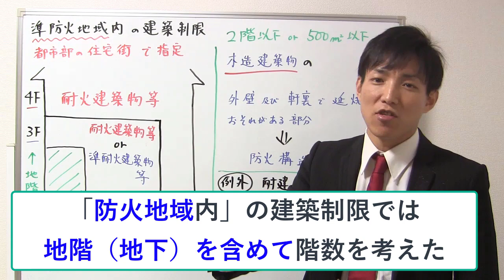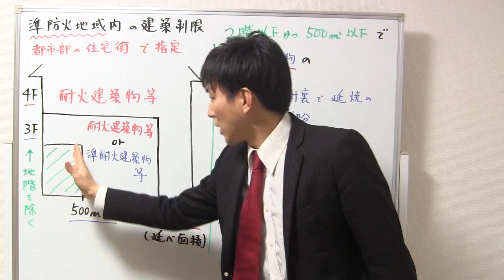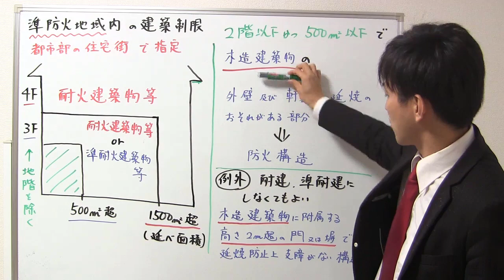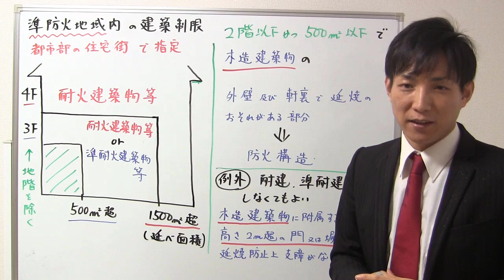準防火地域内の建築制限とは？